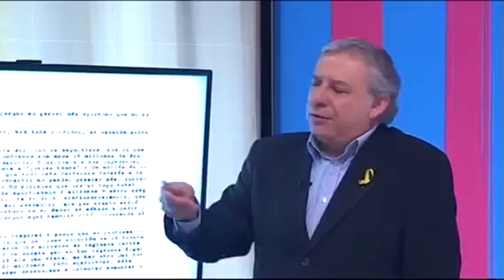El Rastro - Saporta y el círculo vicioso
En el programa de hoy del Rastro en El Penalti, Quim Molins nos muestra como Raimundo Saporta movía los hilos con el poder para favorecer al Real Madrid.